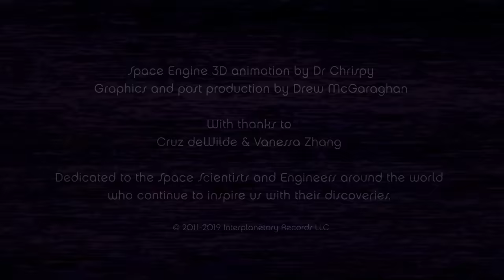Voyager at the Heliopause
Jupiter
Saturn
"The untold want by life and land ne'er granted,
Now voyager sail thou forth, to seek and find."
 - Walt Whitman

“The Untold Want” by Walt Whitman, with additional lyrics by Dr Chrispy.
Music written and recorded by Dr Chrispy

Mixed by Bill Simpkins at Alpenglow Studios, Bellingham, Wa.
Mastered by The Stunt Man at Suite Sound Labs, Vancouver, BC

Graphics and post production by Drew McGaraghan

With thanks to Cruz deWilde & Vanessa Zhang

Dedicated to the Space Scientists and Engineers around the world who continue to inspire us with their discoveries.